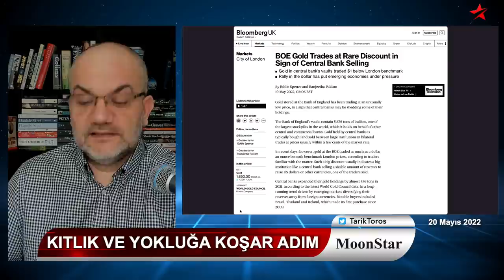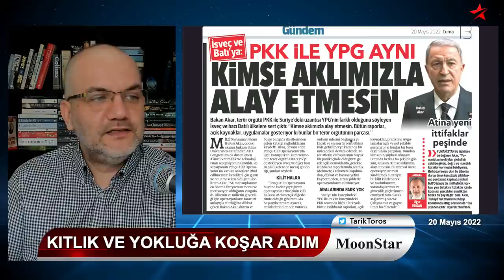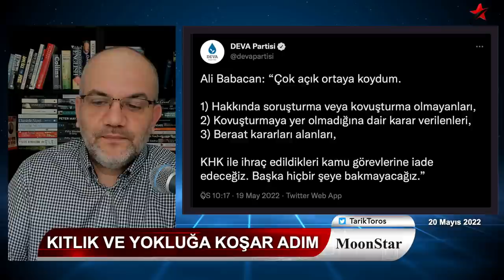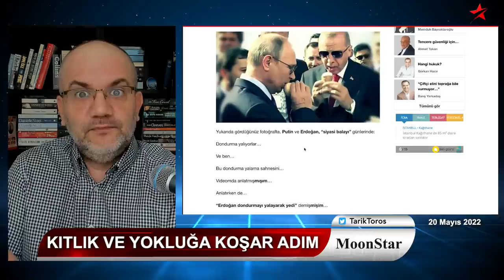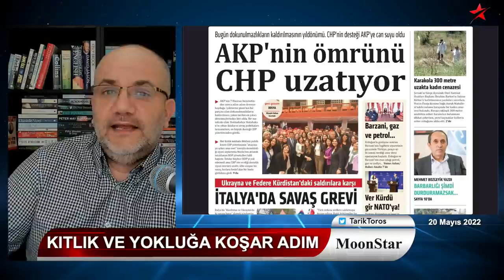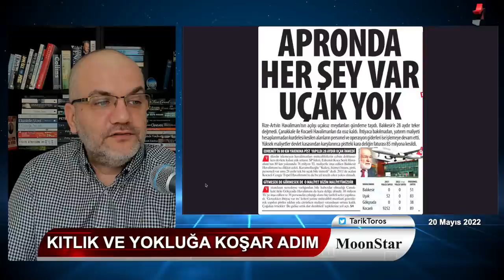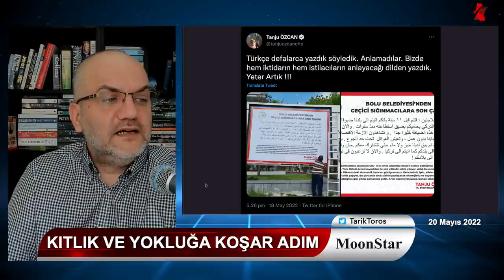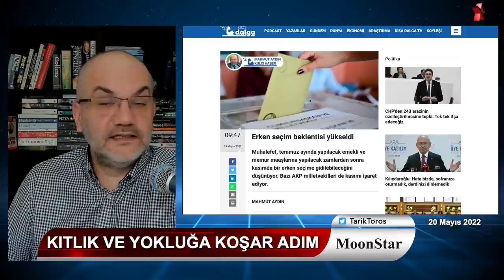Sıra yastık altında; Türk altınları Londra'da eritilmiş.. | Tarık Toros | Manşet | 20 Mayıs 2022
20 Mayıs 2022
Manşet

• En büyük tehlike: Kıtlık..
• Türk altınları Londra'da eritilmiş..
• NATO tepkisinin ana nedeni "komşu"..
• 15 Temmuz selası ve gözünün üstünde kaşın var tutuklamaları..
• Babacan'ın KHK vaadinin çözümlemesi..
• İsveçli mevkidaşına fırça atan bakan..
• Kabine revizyonu kulisi: İki bakan müstesna tutuldu..
• Kayyım olup belediyeleri soyan kişi, büyükelçinin kardeşiyle evli çıktı
• Gazeteciye "yalama" cezası..